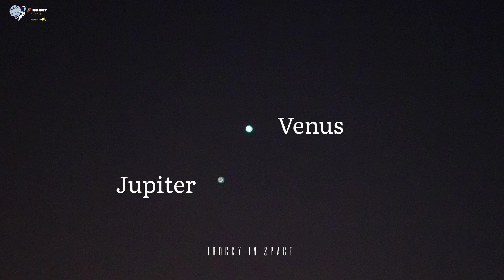Milkyway Arm Observation @ Yelagiri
Yelagiri Mountain is a stunning location for observing the Milky Way in the night sky. The mountain's altitude of 1,410 meters makes it an ideal spot for stargazing. On a clear night, the sky is ablaze with millions of stars, and the Milky Way is a prominent feature that can be easily seen with the naked eye. The darkness of the night sky on the mountain is unparalleled, providing a perfect opportunity for astrophotography. The sight of the Milky Way arching overhead is truly awe-inspiring and is a must-see for anyone with an interest in astronomy. With its serene surroundings and stunning views, Yelagiri Mountain offers a unique and unforgettable experience of observing the Milky Way in all its glory.

If you are interested to view milkyway event at yealagiri reach us through comment section.